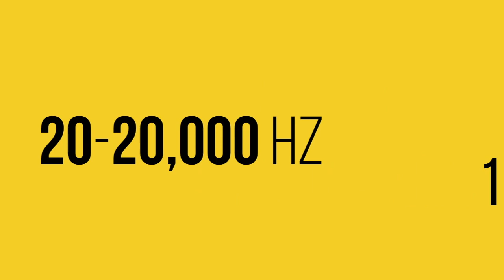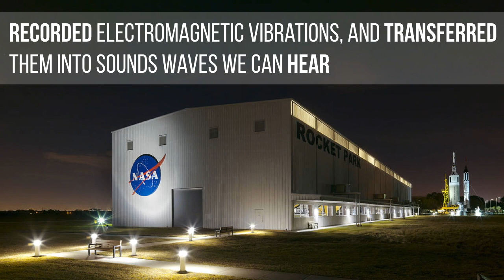Can You Hear Sound In Space?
Can you hear sound in space? Sound, here on Earth, is caused by vibrations transferring energy to air molecules, which then vibrate outwards in a wave before being picked up by your ear.

Space, however, is a vacuum. So, can sound travel in a vacuum? Without a medium, the logical answer is no. But electromagnetic vibrations use electric and magnetic fields to travel, needing no medium. This allows it to travel in space. So there is sound in space.

Except, we can't hear electromagnetic vibrations because they're infrasounds, which are sound waves with a frequency under the hearing range of a human.

But, NASA designed instruments that could record electromagnetic vibrations, and they transferred them into sound waves that we humans can hear.